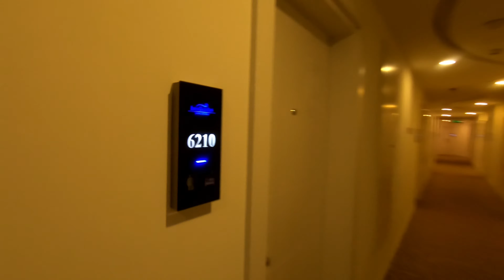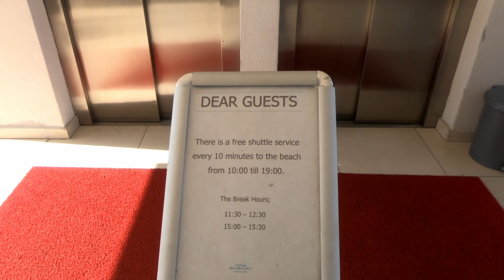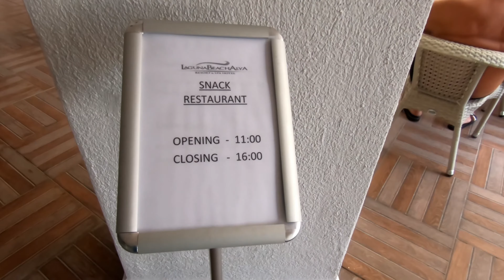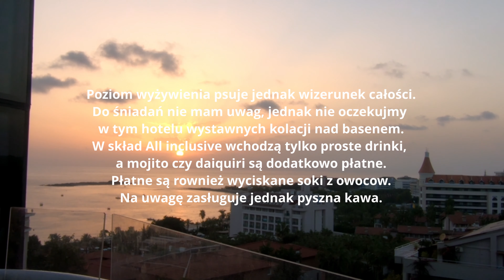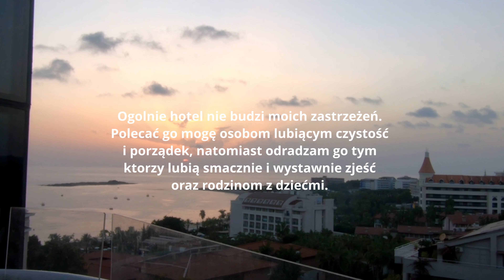Hotel Laguna Beach Alya Resort & Spa, Okurcalar, Turkey - review